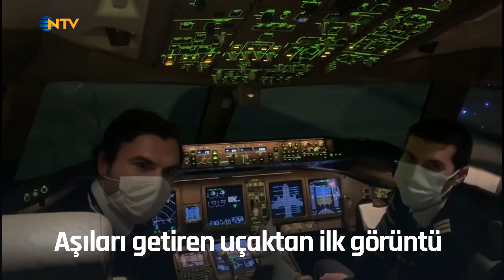NTV | Aşıları getiren uçaktan ilk görüntü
Türk Hava Yolları (THY), Çin'den sipariş edilen coronavirus aşılarını getirmek üzere Pekin'den havalanan uçağından videolu mesaj paylaştı.